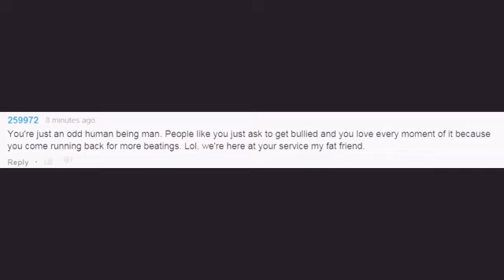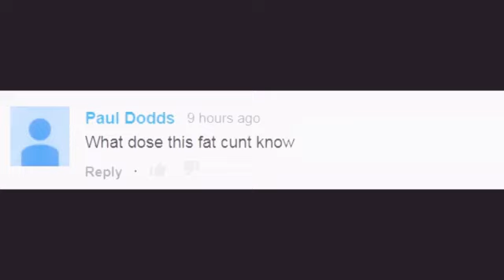🎶The delusional Jason Blaha showcases his vocal skills - VERY CRINGEY